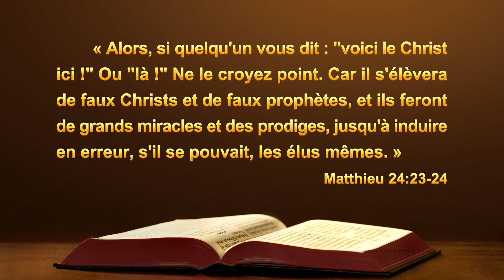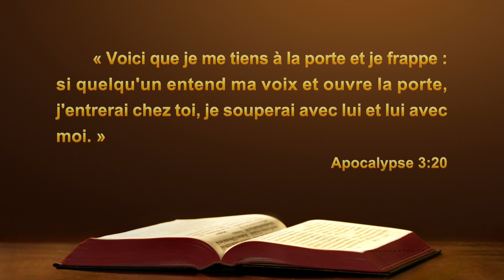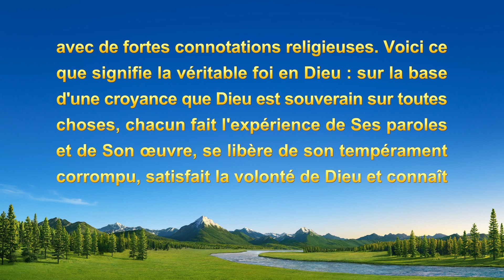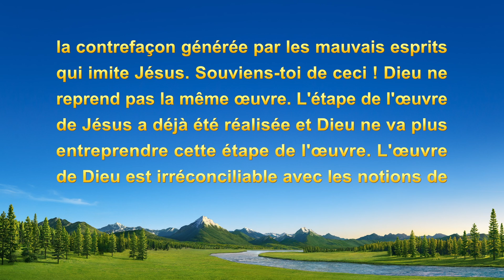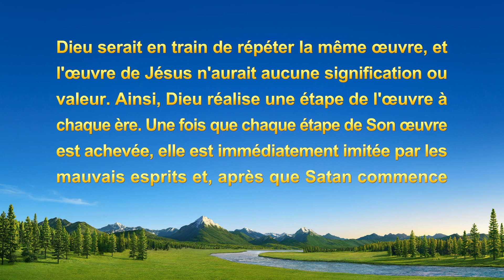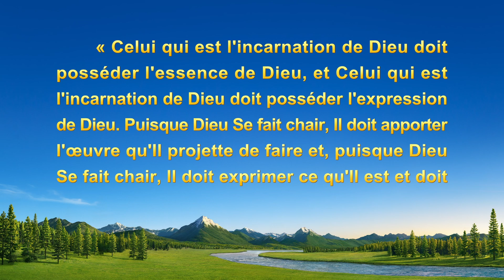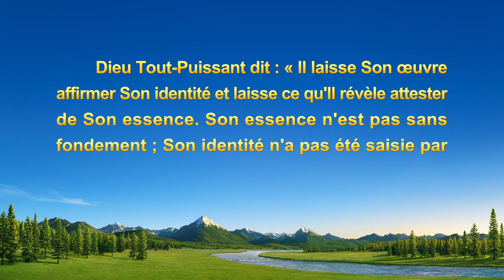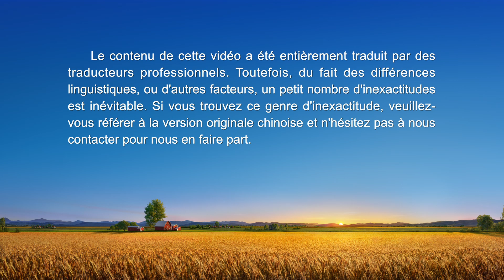Témoignage évangélique « Seules les vierges sages peuvent accueillir le Seigneur »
Le Seigneur frappe à la porte, combien de personnes veulent ouvrir la porte pour L’accueillir ? Si vous voulez, veuillez nous contacter pour trouver votre chemin et accueillir le Seigneur. WhatsApp

La protagoniste croit en Dieu depuis qu'elle est petite, tout comme sa famille, et attend le retour du Seigneur. Un jour, un ami de l'Église lui témoigne que le Seigneur Jésus est déjà revenu et qu'Il exprime des vérités pour accomplir l'œuvre du jugement et de la purification de l'humanité. Elle désire s'y intéresser, mais elle se souvient alors des paroles du prêtre, qui dit toujours que de faux Christs viendront dans les derniers jours pour tromper les gens, alors elle rejette son ami. Mais grâce à l'échange de cet ami, de son mari et de sa belle-mère, elle se rend compte que qualifier de fausses toutes les nouvelles de la venue du Seigneur par peur d'être trompée revient à scier la branche sur laquelle elle est assise, et signifie qu'elle risque aussi de condamner le retour du Seigneur. Elle décide donc d'enquêter et d'en apprendre davantage à ce sujet. En lisant les paroles de Dieu Tout-Puissant, en assistant à des réunions et en écoutant des échanges, elle apprend le principe permettant de distinguer le vrai Christ des faux Christs, elle reconnaît que Dieu Tout-Puissant est le Seigneur Jésus revenu et elle accepte avec joie l'œuvre des derniers jours de Dieu Tout-Puissant.